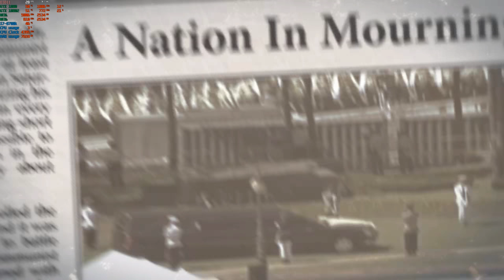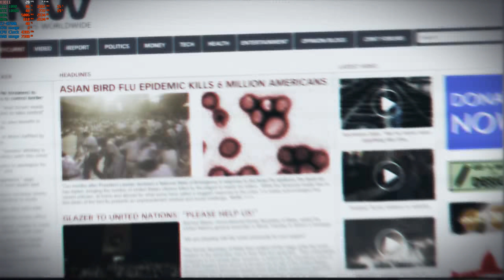Homefront story playthrough 4k 60fps with g-sync GTX 1080 SLI PC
Laptop Gaming
Xotic Raven G77
GTX 1080 notebook sli 8 GB
32 GB ddr4 3000mhz
I7-8700K
Windows 10
Capture with shadow play
G-sync on
V-sync off